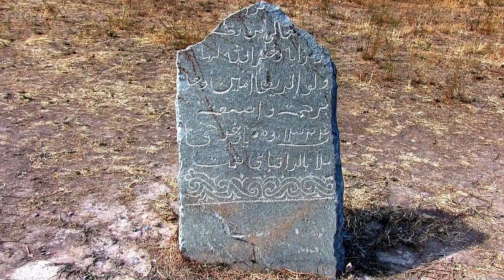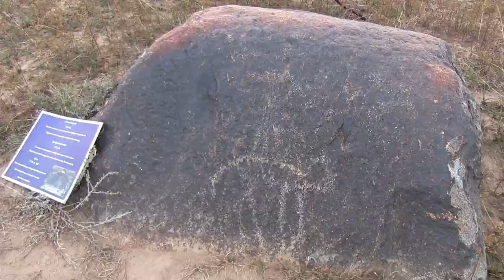Burana Tower - Kyrgyzstan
Burana Tower and Petroglyphs  -  Cholpon Ata